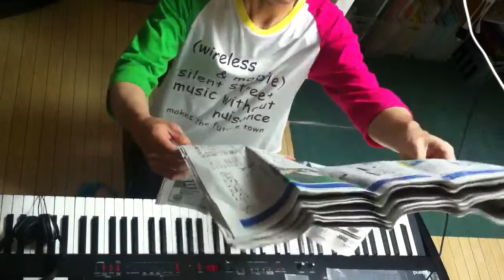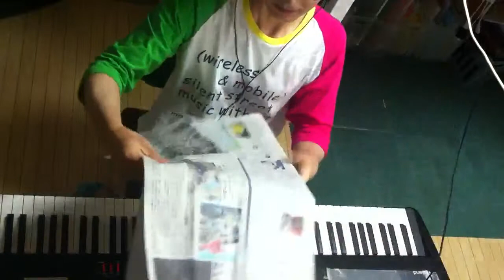2014.07.29 Aratori ex atonal 2